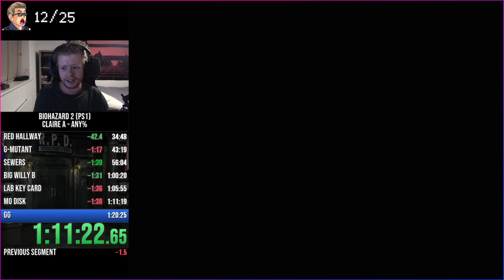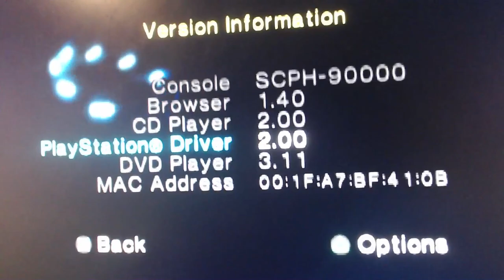Resident Evil 2 - Claire A in 1:18:06 on Playstation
My second completed run on original hardware.

Played on a NTSC-J Playstation 2, model SCPH-90000 with a copy of Biohazard 2. Drivers shown at  1:22:39